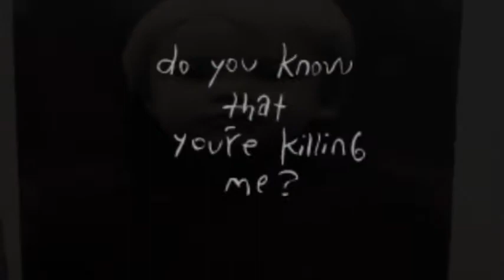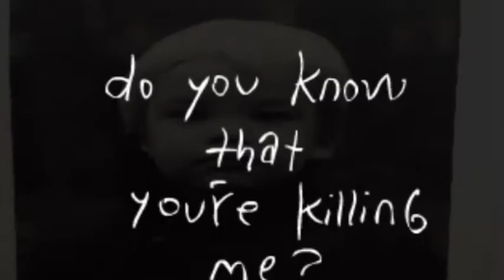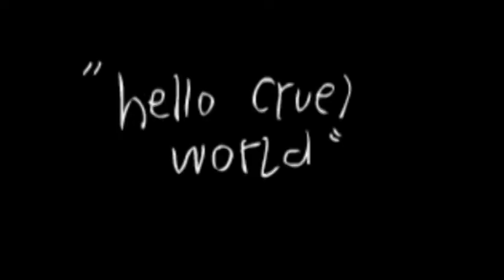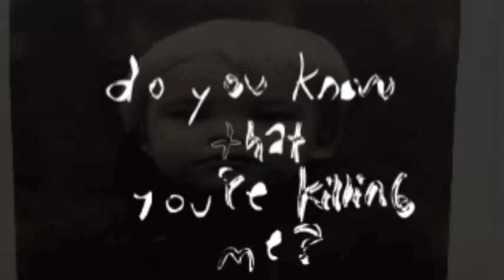ardenouden hello cruel world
bad religion